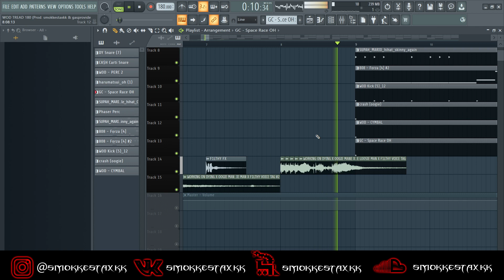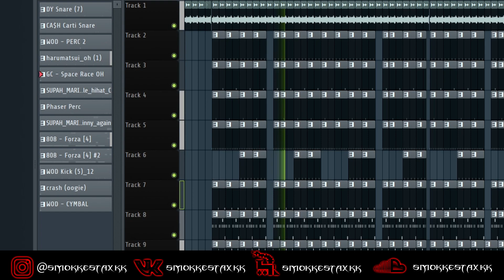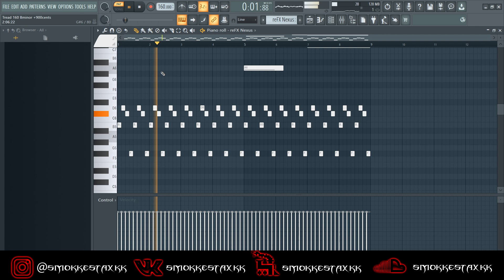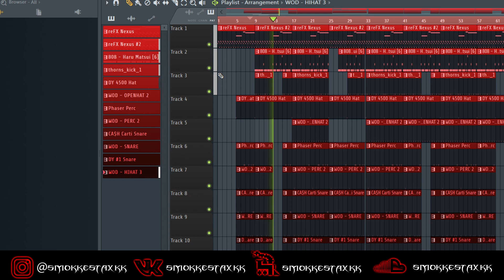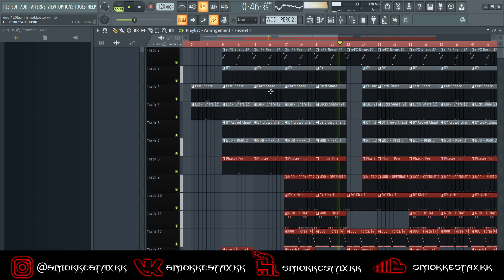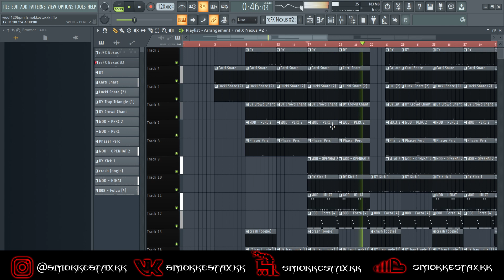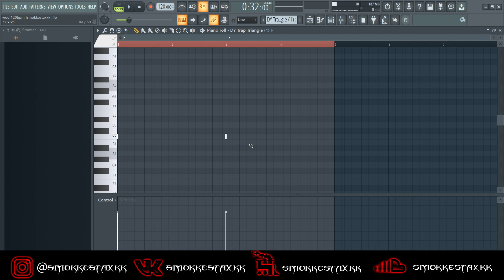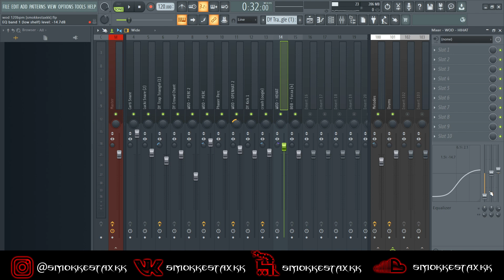КАК СДЕЛАТЬ БИТ В СТИЛЕ TREAD / WORKING ON DYING | TREAD ТУТОРИАЛ | БИТМЕЙКИНГ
В этом видео ты узнаешь как делать бит в стиле Tread / Working on Dying (WOD) / Oogie Mane. Продюсер smokkestaxkk научит тебя делать трушные tread биты. smokkestaxkk делится своими фишками, секретами, раскрывает соус тред битов.

🩸🎲 Make Money Stay Pretty!

Underworld Producers

Таймкоды:
0:00 Интро
0:28 Начинаем | Первый бит
3:47 Второй бит
6:58 +Бонус
11:53 Make Money Stay Pretty!

битмейкер
бит в стиле
битмейкинг с нуля
fl studio 20 обучение
уроки fl studio
уроки битмейкинга
как написать бит
обучение fl studio
fl studio с нуля
начинающий битмейкер
фл студио туториал
давид битс
моргенштерн
битмейкинг в fl studio 20
школа битов
scori
trap beat
dashine
beatmaking guru
как стать битмейкером
как сделать бит в fl studio 20
как сделать трэп бит
fl studio туториал